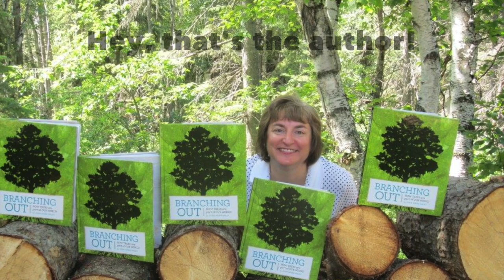Branching Out - How Trees are part of Our World by Joan Marie Galat: Book Trailer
Branching Out: How Trees are part of Our World. Published by Owlkids.
Curriculum links: plants, trees, science, environment, ecology, wildlife, conservation

Ages: 9 and up (grades 3-7)
to order autographed copies of Joan's books.

Recognition
- Santa Monica Public Library Green Prize for Sustainable Literature, 2015
- Hon. Mention, Canadian Authors Association – Alberta Branch,
- Listed in 2014 Distinguished Books by Assoc. of Children’s Librarians of Northern California.
- Listed on Resource Links Magazine’s Best Non-Fiction Preschool – Grade 6 Book List 2014

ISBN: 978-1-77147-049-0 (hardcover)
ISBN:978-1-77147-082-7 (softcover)